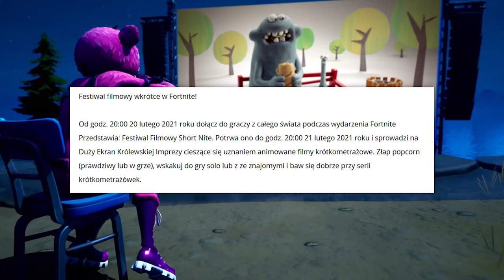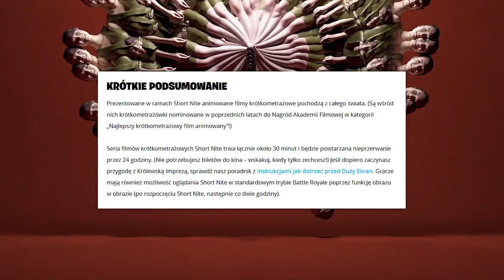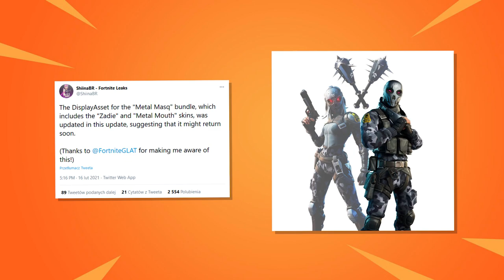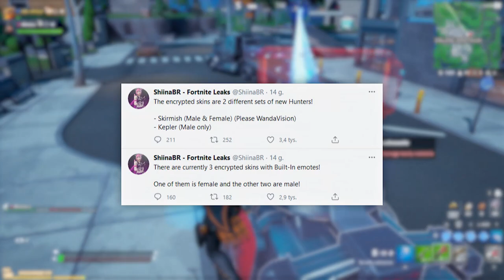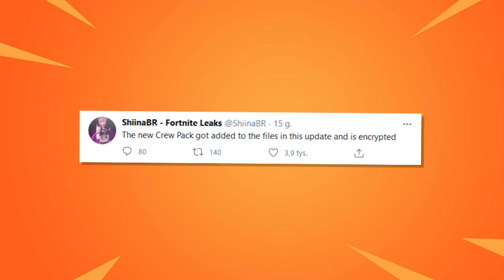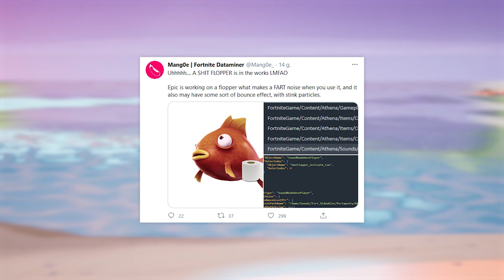Fortnite UPDATE: Wszystko, co musisz wiedzieć! (Sekretne Zmiany, Event +WIĘCEJ)